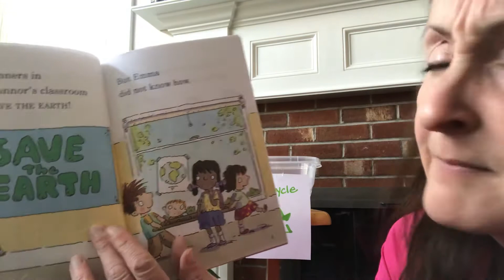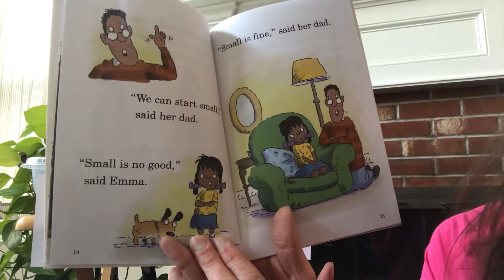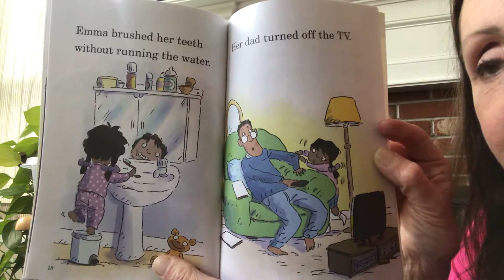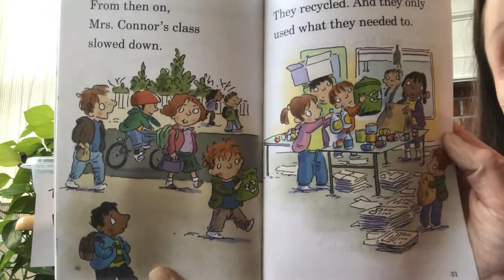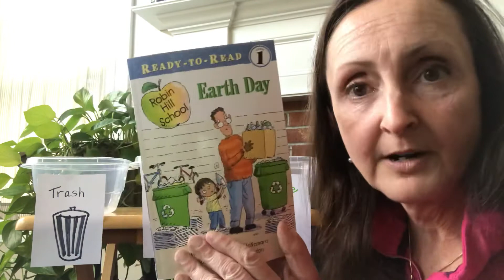Earth Day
Read Aloud and Recycling